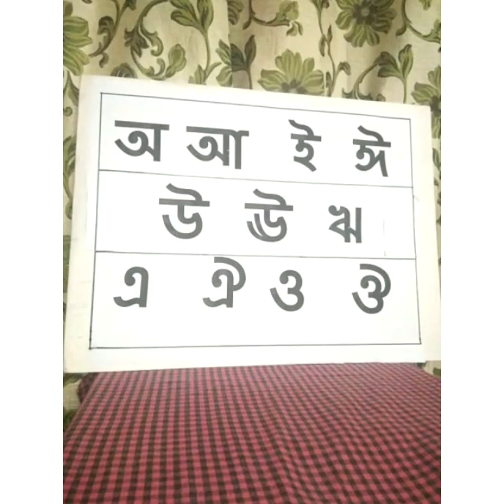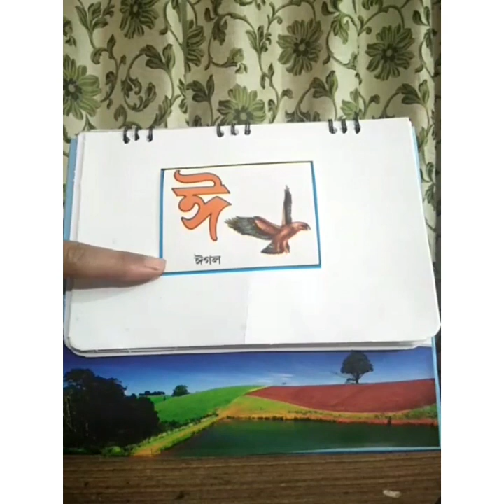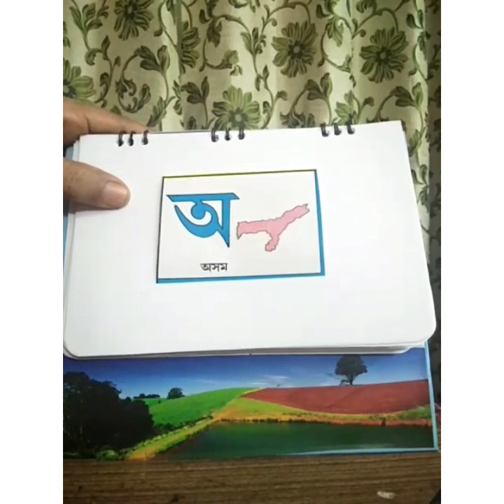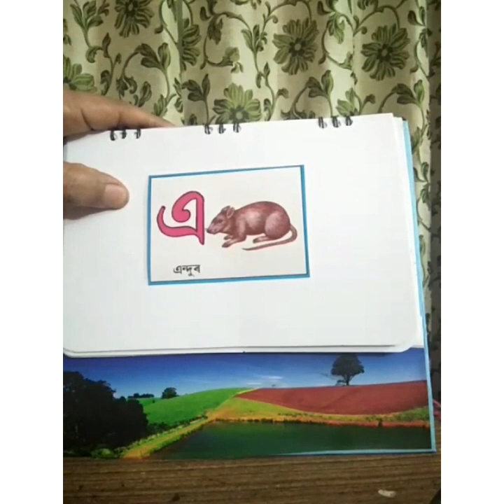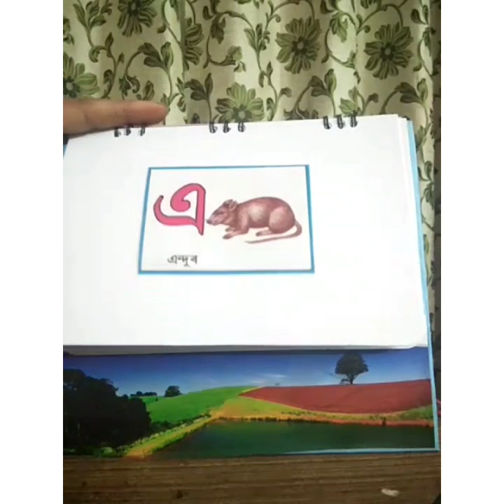Class 1 Assamese (16/5/2020)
By Pranamika Buragohain